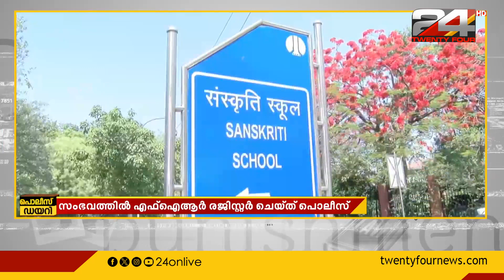ഡല്‍ഹി സ്‌കൂളുകളിലെ വ്യാജ ബോംബ് ഭീഷണി; സ്‌കൂളുകള്‍ക്ക് ജാഗ്രതാ നിര്‍ദേശം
Delhi schools, bomb threat, Delhi